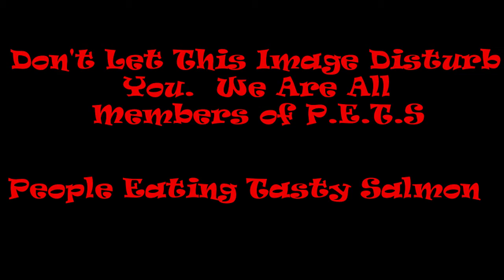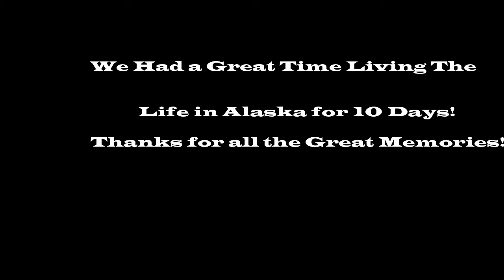Alaska 2014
This was another epic fishing adventure to Alaska.  Flying into Anchorage, going on the road in an RV and up to Seward for a great charter with Aurora charters and a little bit of snaggin' in Resurrection Bay